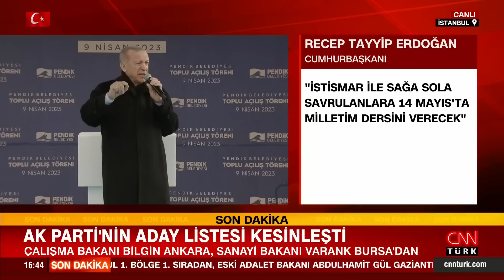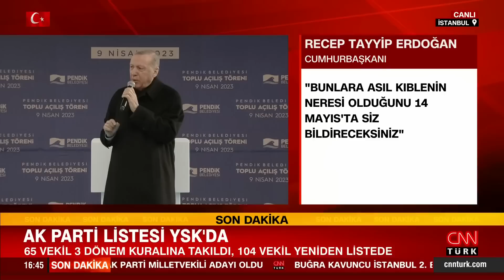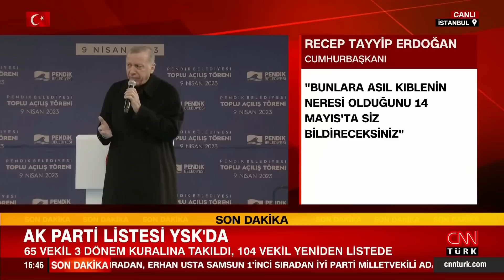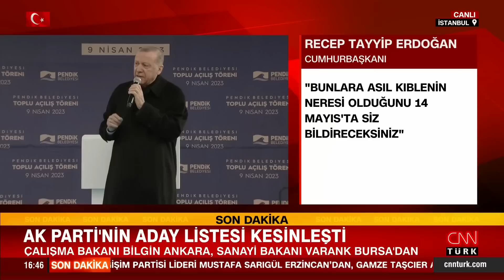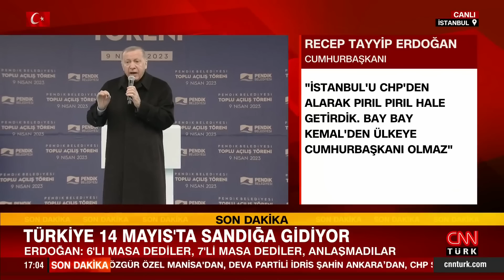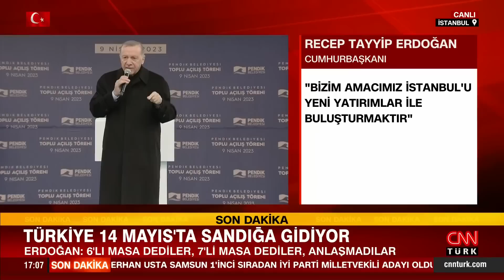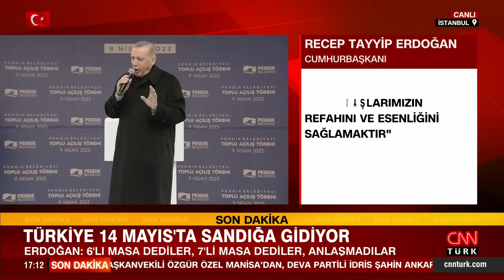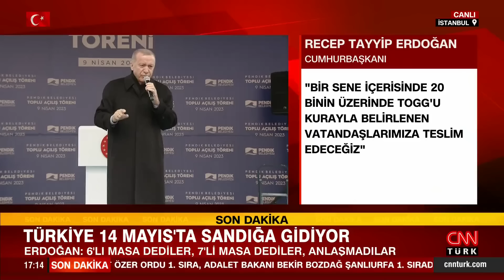Pendik’te toplu açılış töreni: Cumhurbaşkanı Erdoğan açıklama yaptı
Pendik'te yapımı tamamlanan 168 projenin toplu açılış töreninde konuşan Cumhurbaşkanı Recep Tayyip Erdoğan, "Kıbleyi bilmeyenler tabii ki seccadeye ayakkabıyla basar. Bunlara asıl kıblenin neresi olduğunu 14 Mayıs’ta siz bildireceksiniz." dedi.